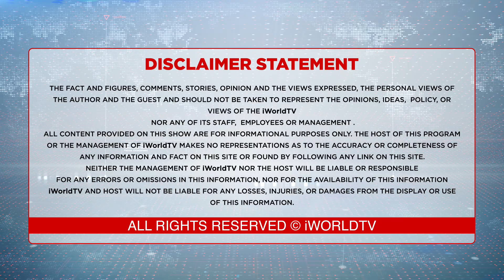ਅਕਾਲੀ ਕਹਿੰਦੇ ਅਸੀਂ ਨਈਂ ਬਹਿਸ ਕਰਦੇ ਯਾਰ !